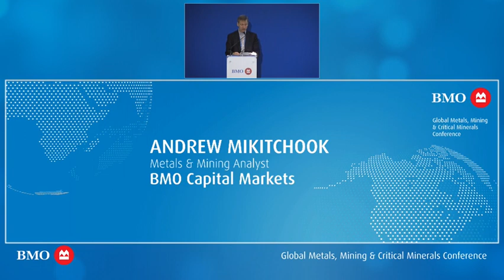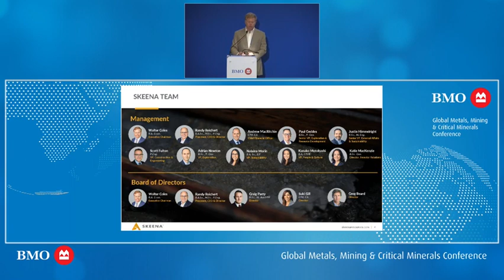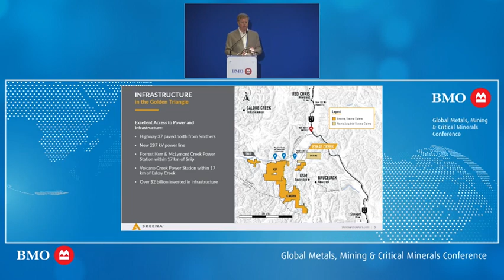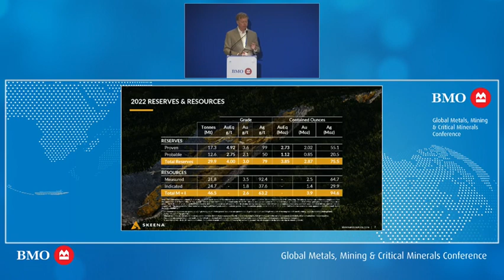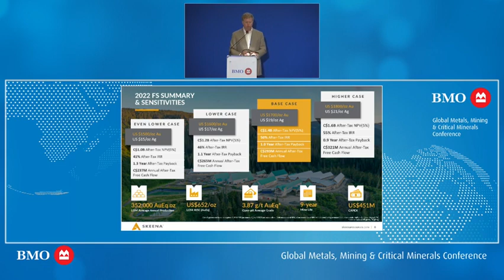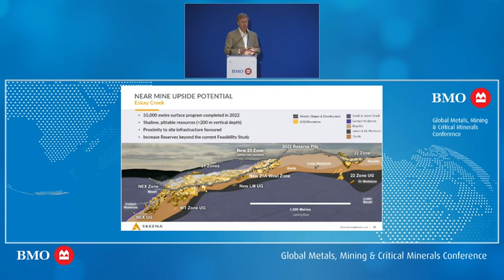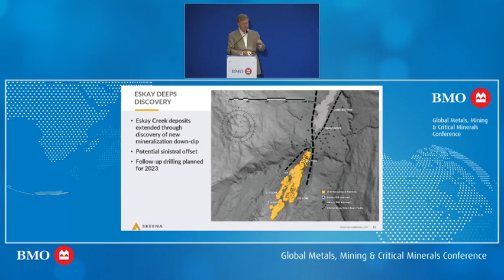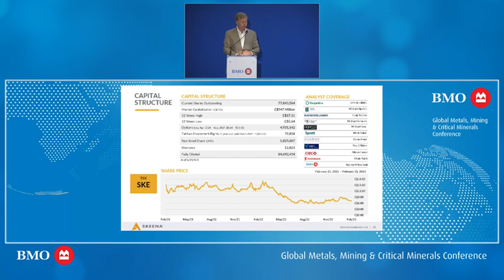Skeena Resources Corporate Presentation From Walter Coles at BMO Conference 2023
Certain statements and information contained or incorporated by reference in this presentation constitute “forward-looking information” and “forward-looking statements” within the meaning of applicable Canadian and United States securities legislation (collectively, “forward-looking statements”). These statements relate to future events or our future performance. The use of words such as “anticipates”, “believes”, “proposes”, “contemplates”, “generates”, “targets”, “is projected”, “is planned”, “considers”, “estimates”, “expects”, “is expected”, “potential” and similar expressions, or statements that certain actions, events or results “may”, “might”, “will”, “could”, or “would” be taken, achieved, or occur, may identify forward-looking statements. All statements other than statements of historical fact are forward-looking statements. Specific forward-looking statements contained herein include, but are not limited to, statements regarding the results of the PFS, completion of a feasibility study, processing capacity of the mine, anticipated mine life, probable reserves, estimated project capital and operating costs, sustaining costs, results of test work and studies, planned environmental assessments, the future price of metals, metal concentrate, and future exploration and development. Such forward-looking statements are based on material factors and/or assumptions which include, but are not limited to, the estimation of mineral resources and reserves, the realization of resource and reserve estimates, metal prices, taxation, the estimation, timing and amount of future exploration and development, capital and operating costs, the availability of financing, the receipt of regulatory approvals, environmental risks, title disputes and the assumptions set forth herein and in the Company’s Management’s Discussion and Analysis (“MD&A”) for the year ended December 31, 2020, and the Company’s Annual Information Form (“AIF”) dated March 25, 2021. Such forward-looking statements represent the Company’s management expectations, estimates and projections regarding future events or circumstances on the date the statements are made, and are necessarily based on a number of estimates and assumptions that, while considered reasonable by the Company as of the date hereof, are not guarantees of future performance. Actual events and results may differ materially from those described herein, and are subject to significant operational, business, economic, and regulatory risks and uncertainties. The risks and uncertainties that may affect the forward-looking statements in this presentation include, among others: the inherent risks involved in exploration and development of mineral properties, including permitting and other government approvals; changes in economic conditions, including changes in the price of gold and other key variables; changes in mine plans and other factors, including accidents, equipment breakdown, bad weather and other project execution delays, many of which are beyond the control of the Company; environmental risks and unanticipated reclamation expenses; and other risk factors identified in the Company’s 2020 MD&A and AIF, and in the Company’s other periodic filings with securities and regulatory authorities in Canada and the United States that are available on SEDAR

Readers should not place undue reliance on such forward-looking statements. The Company does not undertake any obligations to update and/or revise any forward-looking statements except as required by applicable securities laws.​

The Qualified Person responsible for the technical information in this presentation is Paul Geddes P. Geo., Vice President of Exploration & Resource Development, who has approved the technical information included herein. Any reference to historical estimates and resources should not be relied upon. These are not current and a Q.P. has not done sufficient work to classify these historical estimate and Skeena Resources Limited is not treating the historical estimate as a current resource estimate.​

[continued...]

Timestamps
0:39 - Introduction to Skeena
2:10 - Management Team
2:53 - Infrastructure
5:00 - Eskay Creek Mine - Historical Figures
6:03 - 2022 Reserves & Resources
6:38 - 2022 Feasibility Study Summary
9:15 - Project Layout
10:12 - Exploration Upside
14:20 - Project Timeline